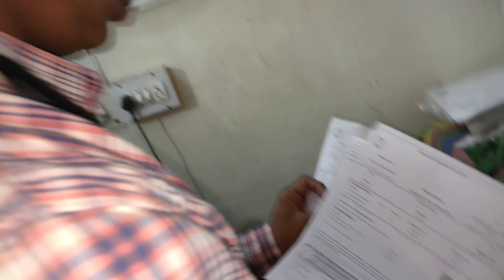Anaya के पापा कहां चले गए इतनी रात में छोड़कर?